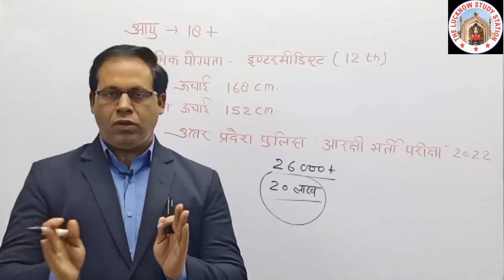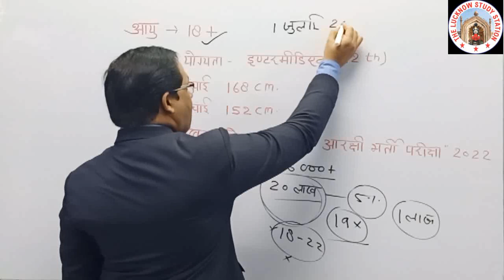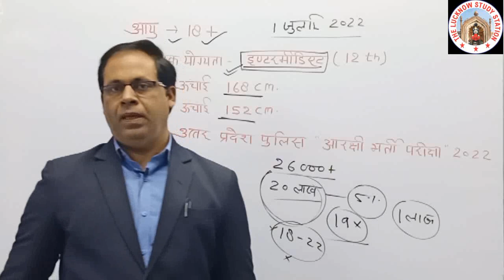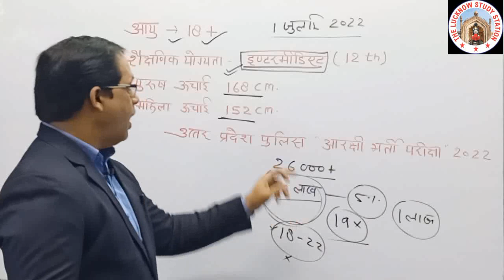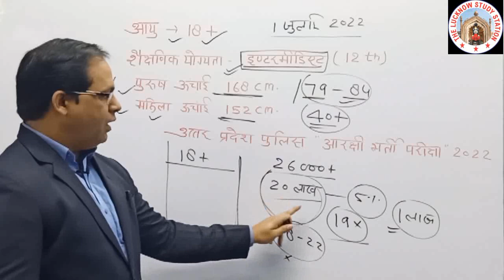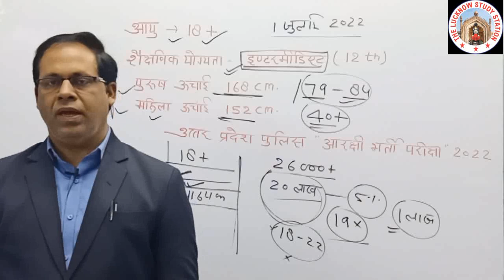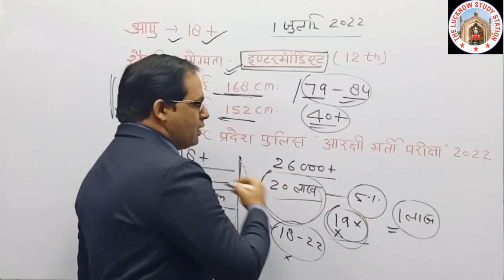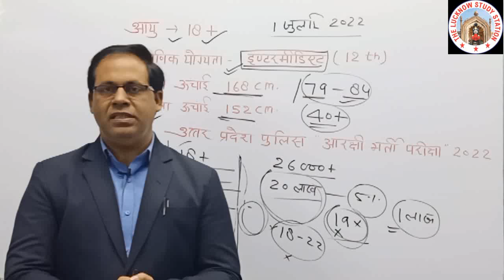HOW TO PREPARE UP POLICE CONSTABLE EXAM 2022/UPSI 2021/UPP CONSTABLE/ MATHS FOR UPSI MATHS AND HINDI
संख्यात्मक योग्यता(MATHS)
प्रतियोगी परीक्षाओं की तैयारी कर रहे समस्त अभ्यर्थियों को शुभकामनाएं। अगर आप उत्तर प्रदेश पुलिस की उप-निरीक्षक (UPSI) भर्ती परीक्षा, केन्द्रीय पुलिस संगठन (SSC-GD), प्रारम्भिक पात्रता परीक्षा (PET) रेलवे, लेखपाल आदि परीक्षाओं की तैयारी कर रहे हैं और मैथ सेक्शन आपके लिए समस्या बना हुआ है, कई वर्षों से तैयारी कर रहे हैं कई किताबें और कई शिक्षकों से पढ़ लिया है फिर भी समस्या ज्यों का त्यों बनी हुई है तो इसका मतलब कि अभी तक आपने सही रणनीति और सही तरीके से मैथ्स की तैयारी नहीं की है। आप की मैथ्स कमजोर नहीं है बस आपको सही तरीके से सही रणनीति के साथ विस्तृत रूप से पढ़ने की जरूरत है। यह कोर्स मैंने पूरी तरह से उन अभ्यर्थियों को ध्यान में रख कर तैयार किया है जो केवल कक्षा 10 तक मैथ्स पढ़ें या फिर काफी समय से मैथ्स पढ़ना छोड़ रखा है।
यदि आप इस 150+ विडियो क्लास के रूप में दिए गए कोर्स को पूरी ईमानदारी के साथ कम्पलीट कर लेते हैं तो निश्चित रूप आपकी मैथ्स की समस्या साल्व हो जाएगी और फिर आपको कहीं नहीं भटकना पड़ेगा।
      कोर्स UPSI के पाठ्यक्रम के अनुरुप होगा । इसमें कुल 150+ रिकार्ड किए गए विडियो क्लास होंगे जो आपको क्रम में मिलते रहेंगे।
     संख्या पद्धति से क्लास शुरू किया गया है।
यह कोर्स हमारे बेवसाइट पर उपलब्ध है। आप दिए गए लिंक पर क्लिक करके कोर्स के बारे में विस्तृत रूप से पढ़ें और रजिस्ट्रेशन करें।

                                     डॉ रमेश शुक्ला